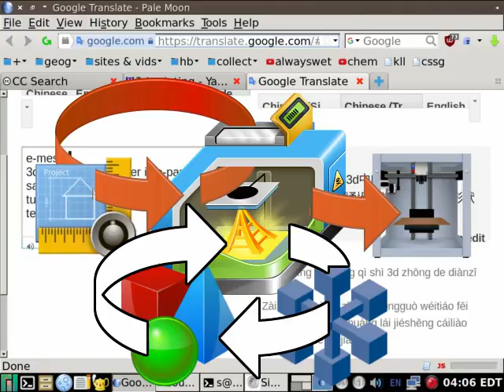e-mesh kickstarter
e-mesh
3d model shape-reshifter is e-paper in 3d.
save on material cost and time by fine tunning non-hollow geometries before testing with material